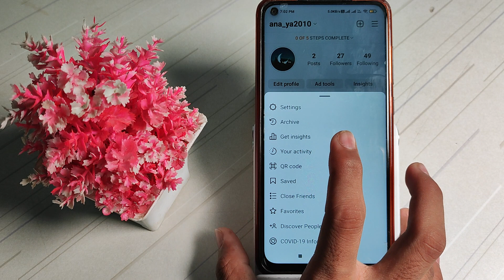how to find posts you comment on Instagram app